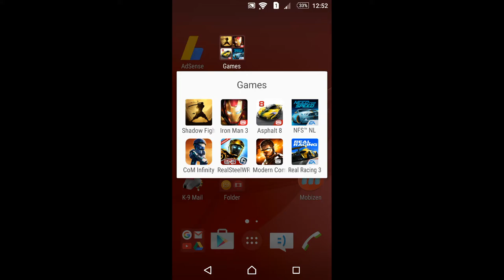Review Sony XPERIA M5 Dual SIM Modern Combat 5 Black Out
vastIT - IT Review
Review Sony XPERIA M5 Dual SIM Games Testing - Modern Combat 5 Black Out